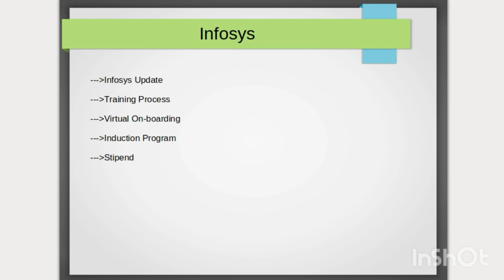Infosys Virtual Onboarding 2020 | Infosys 2020 Joining Updates | Stipend | edu vaani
Join us on whatsapp for job updates on any of the group:
Group -1: